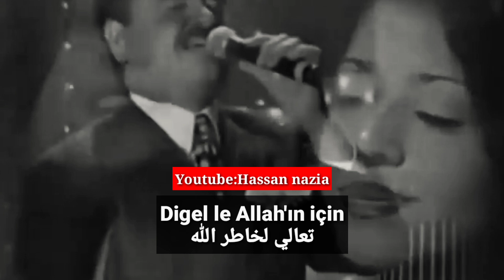ابراهيم تاتلس تعالي لخاطر الله مترجمة مقطع قصير